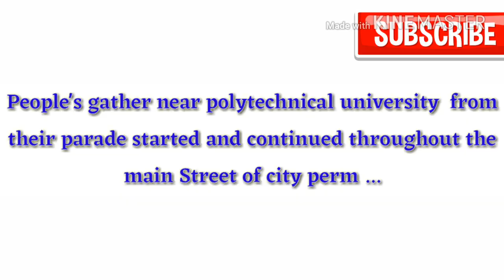VICTORY DAY CELEBRATION IN PERM,PERM KRAI, (RUSSIA)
I am a medical student in Russia.
The natural beauty of Russia, the important places in various cities, social conditions, political issues and analysis, including government machinery work system, cultural programs, customs and traditions, social issues and educational system, and changes in climate, impact on human life, changes in all seasons of Russia And the changes that occur in that context, their food and attributes need common man in Russia, Russian Finance Policy, visits the church in Russia,
I have been bringing these things for our dialogue with Russian friends and the reaction of the Russian people, although these are all these things you can enjoy through India through my YouTube channel, subscribe to my channel :INDIANS MED-LIFE IN RUSSIA,